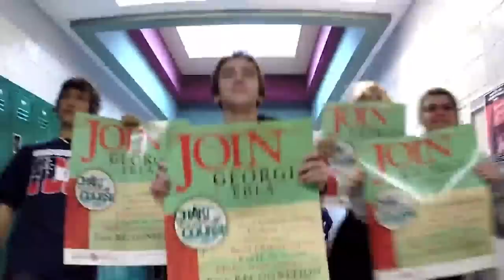Chestatee High School 2014 Lip Dub: "Jump" Van Halen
Chestatee High School 2014 lip dub to the song "Jump" by Van Halen